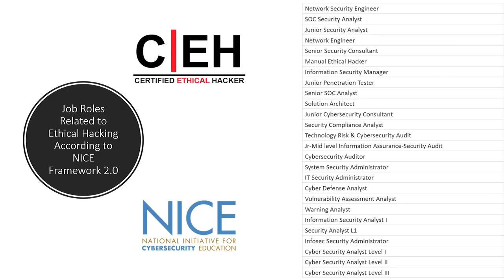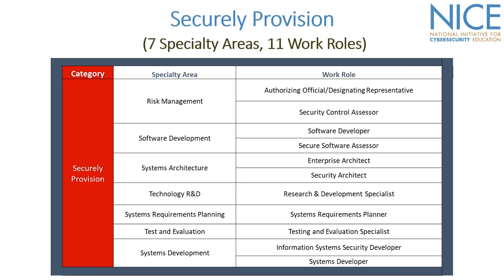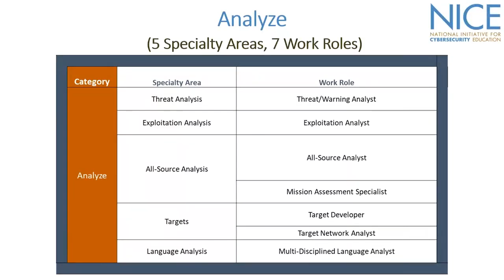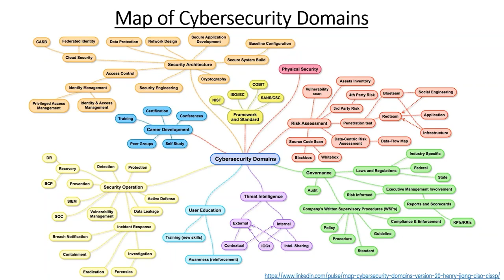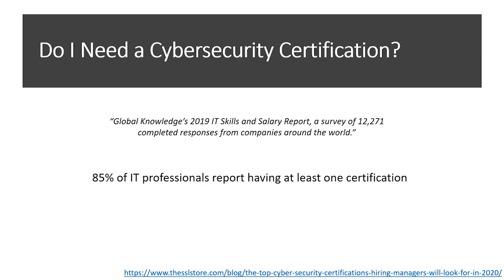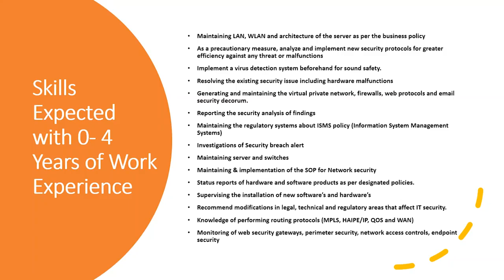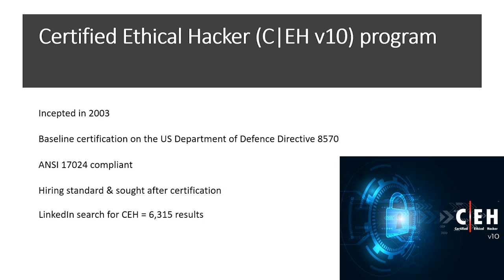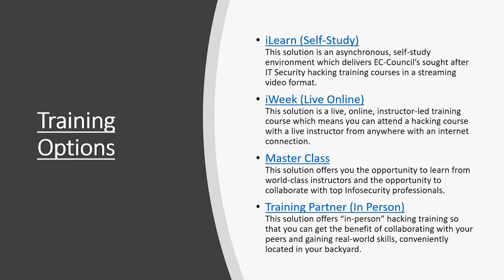How to Accelerate Your Professional Development as an Ethical Hacker | Cybertalks | EC Council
Ethical hacking is an authorized process of attempting to gain unauthorized access over a defined network, computer, or data. It is performed by security experts called “white hats,” aimed to improve the security posture of an organization. An ethical hack can be defined as how perfectly one can copy malicious hacker’s actions and strategies. Ethical hackers identify vulnerabilities and suggest resolving before malicious attackers exploited them. They work proactively while pentesting the systems or networks on approval of the organization.

In this webinar, we discuss how you can start a career in ethical hacking, the major steps to take along the way, the progression of skill sets to get to this point, the job opportunities in the market, and the role that professional certifications such as the Certified Ethical Hacker, which is aligned to the NICE framework, play in the enhancement of a cybersecurity career.

About the Speaker:

Dawie Wentzel, Head of Cyber Forensics Investigation at Absa Group, is responsible for managing the groups Cyber Forensic Investigations (CFI) function. Dawie has more than 20 years of experience working in the Financial Services industry and Law Enforcement environments and is a keen explorer of the latest forensic tools and techniques to optimize the incident response, digital forensic investigations, and eDiscovery. Dawie co-established the Cyber Forensic Investigations Lab at Barclays Africa in 2014 and holds a Masters’ degree (MSc) from The University of South Africa (UNISA).